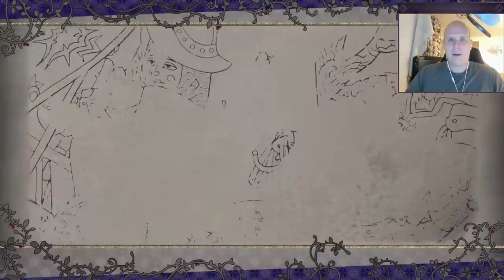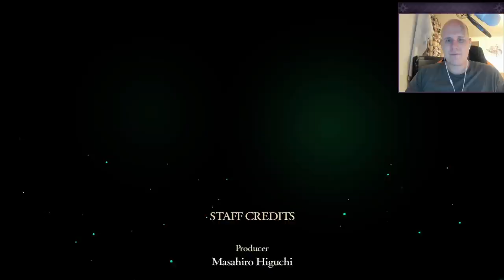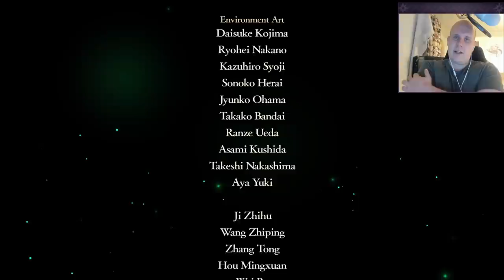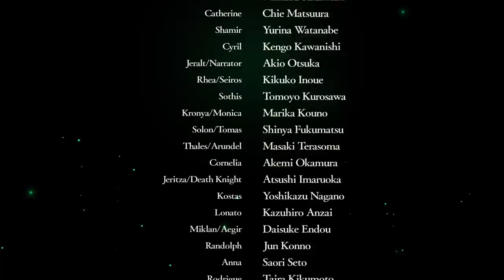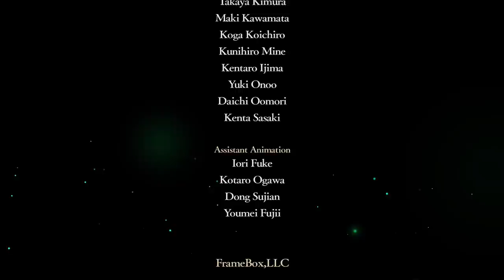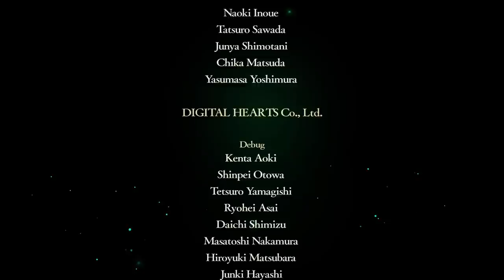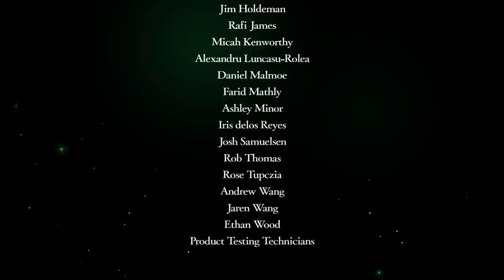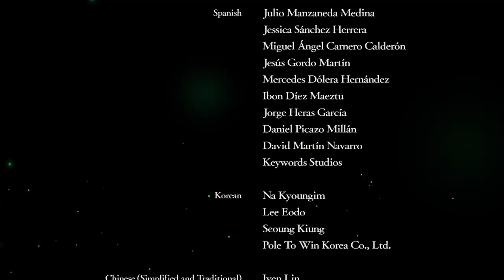Finale: Let's Play Fire Emblem, Three Houses, Blue Lions, New Game+ - "We Didn't Talk To Edelgard"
Welcome to me and Cyan’s playthrough of Fire Emblem Three Houses, going with the Blue Lions on a New Game+. This is not my first time playing the game, so this Let’s Play will be a little different, if you want to see my first impression of this game, I recommend checking out my Black Eagles playthrough with Mekkah.

If you enjoyed this video, please consider helping it out with a like and a comment, it really helps out the channel!

Fire Emblem: Three Houses is the latest entry in the tactical role-playing series developed by Intelligent Systems with support from Koei Tecmo Games. The game is the fifteenth game in the Fire Emblem series, and the first for home consoles since Fire Emblem: Radiant Dawn. Three Houses is set on the continent of Fódlan, divided between three rival nations now at peace, connected through the Garegg Mach Monastery. Taking the role of a former mercenary and new tutor at Garreg Mach Monastery, the player must choose a nation to support and guide them through a series of battles. Will your strategies prevail?